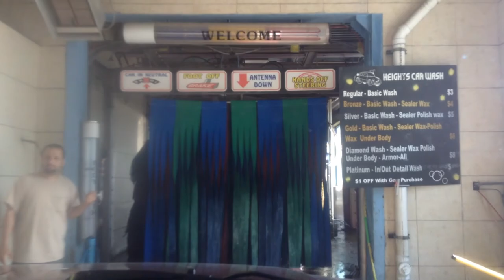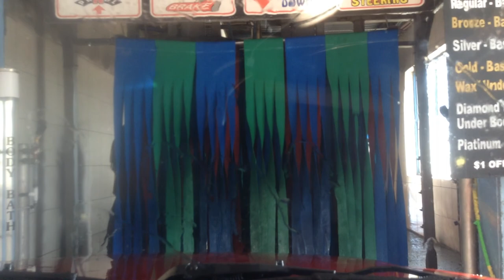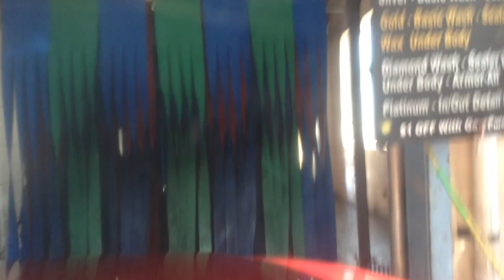jax car wash